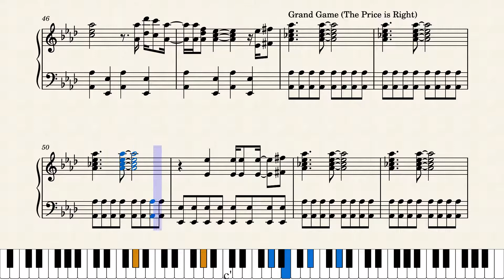Piano Solo: Family Feud Theme/TPIR Grand Game Cue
A piano solo I did of the classic "Family Feud" theme, which was actually written originally as a prize cue for "The Price is Right." In fact, the last few bars introduce the pricing game known as the "Grand Game," in which players can win up to $10,000 in cash. This one was a bit challenging given the syncopation, but I think I got it almost exactly right if not exactly right. Then again, it doesn't have be perfect, does it?

Note that from 1999 to about 2007, a different theme song was used, but since 2008, it has reverted back to the classic theme, and it continues to thrive as the show continues to thrive under current host Steve Harvey.

Original music composed by Walt Levinsky and Edd Kalekoff for Score Productions

Here we have a full week of all game show hosts playing for charity.